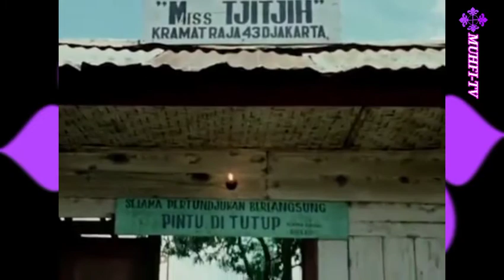Gaya akting para pemain "Sandiwara Sunda Miss Tjitjih" di Asrama Jakarta Pusat thn 1971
Gaya akting para pemain 'Sandiwara Sunda Miss Tjitjih' di Asrama jalan Kramat Raya No. 43, Jakarta Pusat tahun 1971.

Sandiwara Sunda Miss Tjitjih adalah Sandiwara Sunda dengan nama seorang Diva pada tahun 1928 asal Sumedang, yaitu Miss Tjitjih. Pada tahun 1926 seorang gadis cantik bernama Nyi Tjitjih yang biasa bermain sandiwara berbahasa Sunda ditemukan oleh Aboebakar Bafaqih, seseorang keturunan Arab-Indonesia kelahiran Bangil, Jawa Timur, pemilik Sandiwara Keliling yang sedang mengadakan pertunjukan keliling di Jawa Barat.

Di daerah Sumedang Bafaqih menemukan Nyi Tjitjih yang pada saat itu berusia 18 tahun dan sedang bermain dengan Tonil Sunda. Bafaqih langsung tertarik mengajaknya masuk ke dalam perkumpulan sandiwara bentukannya, Opera Valencia. Ajakan Bafaqih tersebut disambut baik Nyi Tjitjih. Mulai saat itu Nyi Tjitjih menjadi bagian dari Opera Valencia.

Sepeninggal Miss Tjitjih, Aboebakar tetap melanjutkan kelompok sandiwaranya, terutama dalam bahasa Sunda seperti diinginkan dan dirintis oleh Miss Tjitjih. Setelah berkeliling Jakarta, pada saat kedaulatan RI kembali pada tahun 1951 Sandiwara Miss Tjitjih mendapat tempat di jalan Kramat Raya No. 43, Jakarta Pusat.

Seiring berkembangnya zaman, semakin banyaknya para pendatang di Jakarta, kesenian sandiwara Miss Tjitjih mencoba bertahan. Salah satunya adalah penggunaan logat sunda merupakan ciri khas teater Miss Tjitjih setiap kali mengadakan pentas.